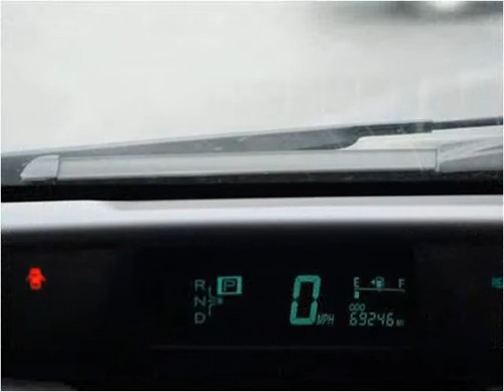2009 Toyota Prius Used Cars Miami FL